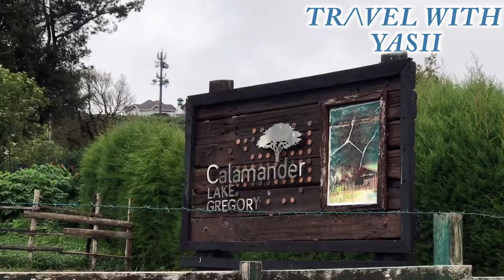Gregory Park Nuwaraeliya | Day 03